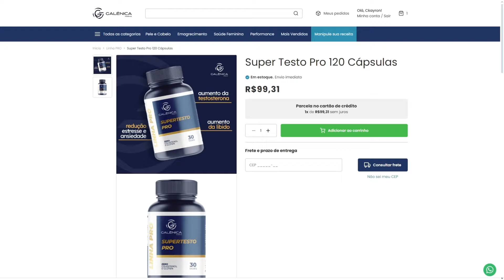LEO STRONDA se EMOCIONA ao FALAR de ACIDENTE com QUEIMADURA [+ RELIGIÃO]